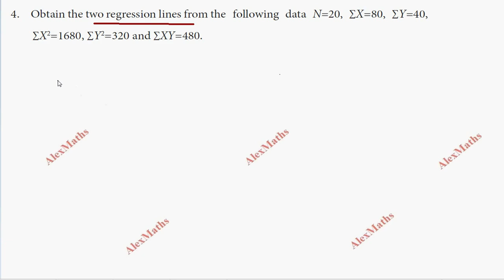Exercise 9.2 Sum 4 | 11th Business Maths Correlation & Regression analysis Chapter 9